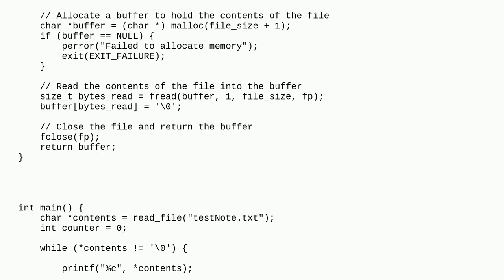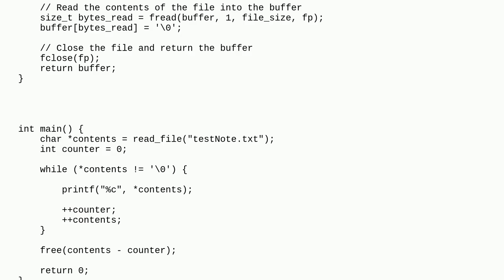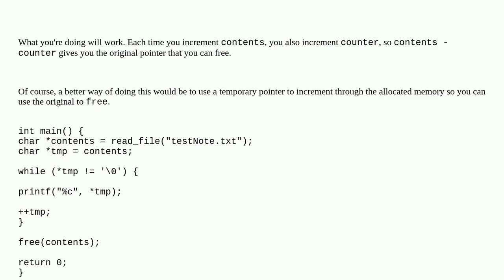Is this an acceptable way to deallocate memory in c?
A special thanks goes out to the community

  memory realloc allocation c malloc